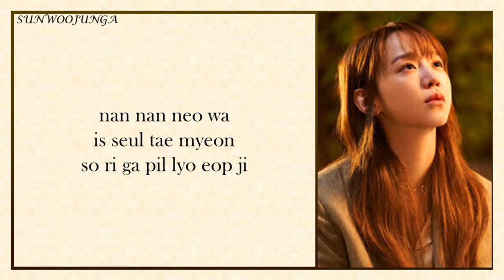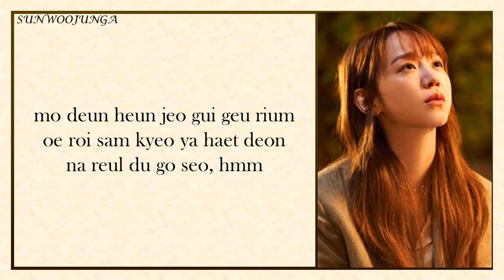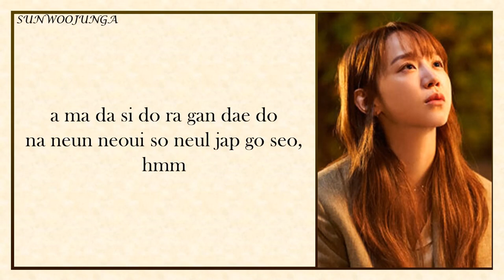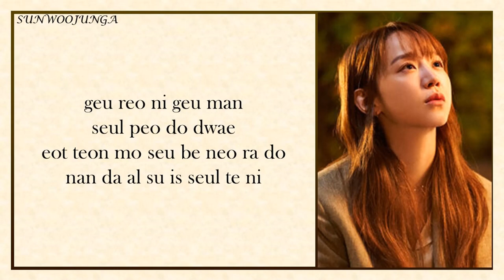SUNWOOJUNGA - SILENCE (OST SEE YOU IN MY 19TH LIFE) [EASY LYRICS]